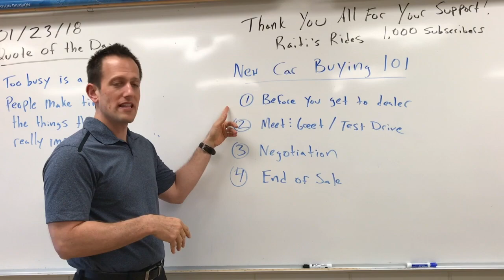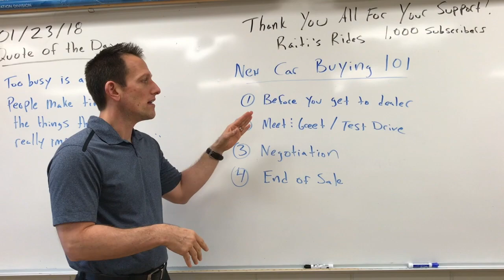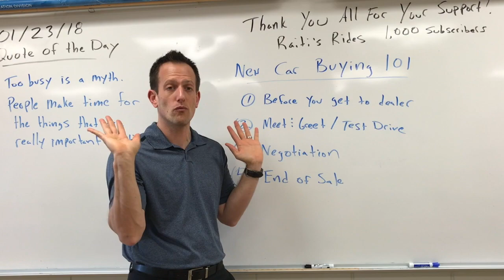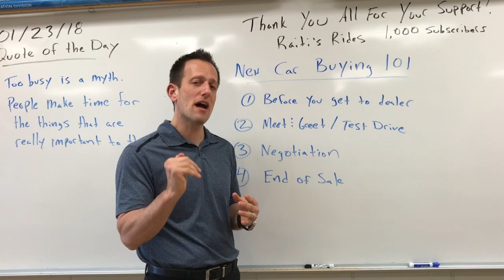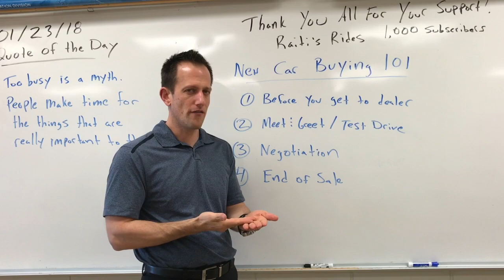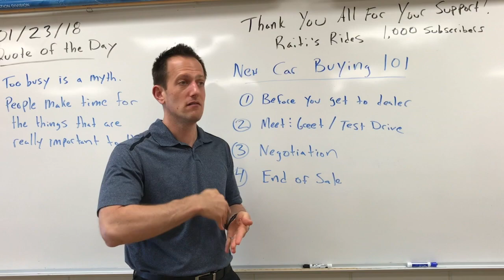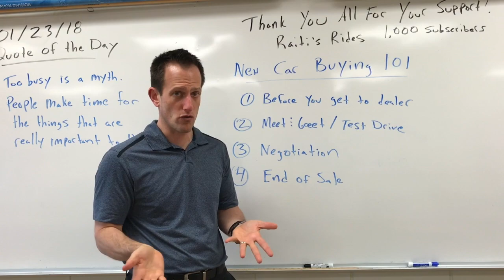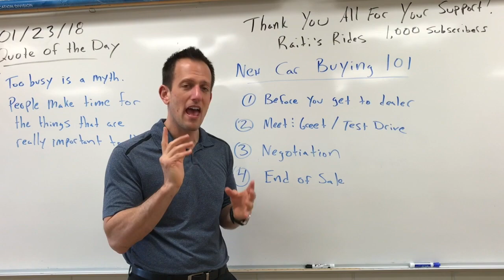Must WATCH if you are ready to buy your NEW CAR. Pt. 2 - Raiti's Rides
Is today the big day that you are going down to the car dealership to pick up your new baby? This is Part 2 of New Car Buying 101.  In this video you will see what are the things you should do while at the dealership so that you can get the best deal and feel good about the whole car buying experience.